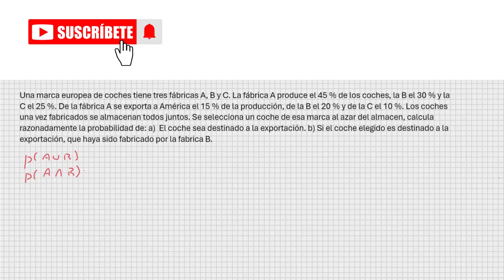PROBABILIDAD Diagrama de árbol, Probabilidad total y teorema de Bayes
ENUNCIADO DEL PROBLEMA: Una marca europea de coches tiene tres fabricas A, B y C. La fabrica A produce el 45 % de los coches, la B el 30 % y la C el 25 %. De la fabrica A se exporta a América el 15 % de la producción, de la B el 20 % y de la C el 10 %. Los coches una vez fabricados se almacenan todos juntos. Se selecciona un coche de esa
marca al azar del almacén, calcula razonadamente la probabilidad de:
a) El coche sea destinado a la exportación.
b) Si el coche elegido es destinado a la exportación, que haya sido fabricado por la fábrica B.

📚Aprende a resolver  problemas de probabilidad mediante el diagrama de árbol y a usar el  teorema de Bayes de la probabilidad condicionada. En Academia Lógica te enseñamos como hacerlo paso a paso !!

🎓🎓 En Academia Lógica, estamos comprometidos con tu éxito académico. Únete a nuestros cursos presenciales y conviértete en un experto en la resolución de problemas complejos!!